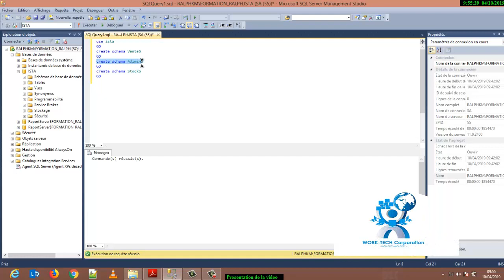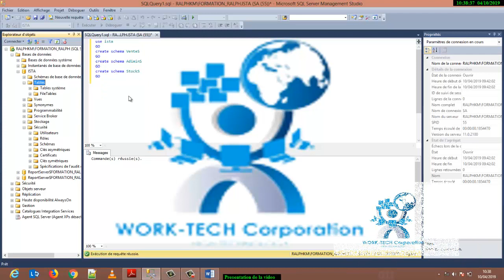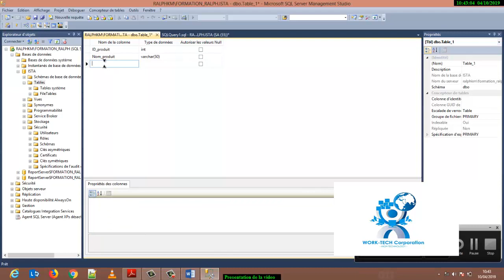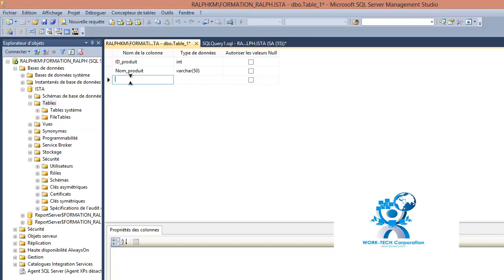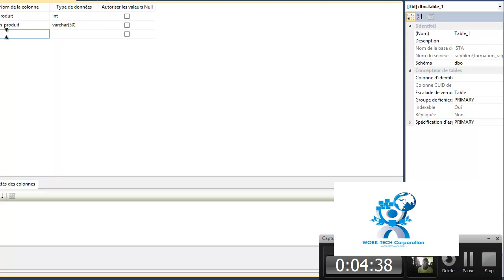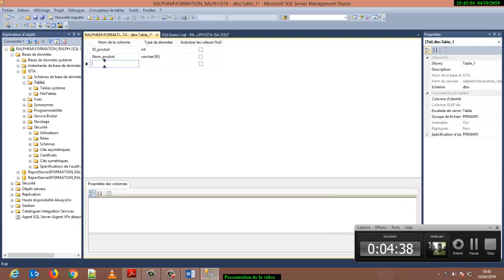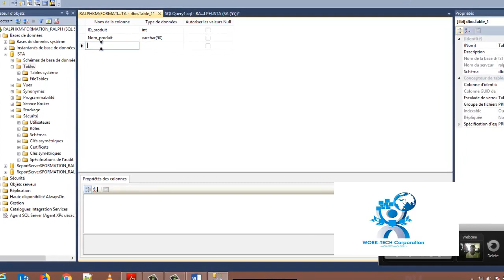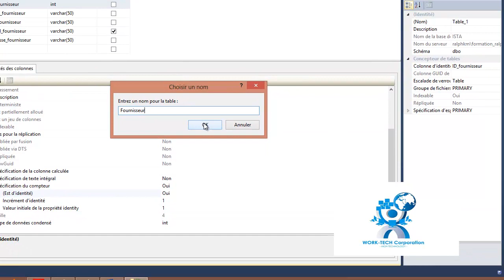Data_Base SQLServer 2016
SQL Server est un système de gestion de base de données (SGBD) en langage SQL incorporant entre autres un SGBDR (SGBD relationnel »).